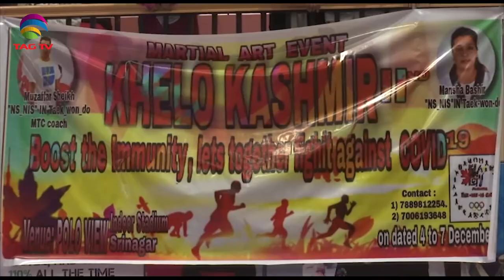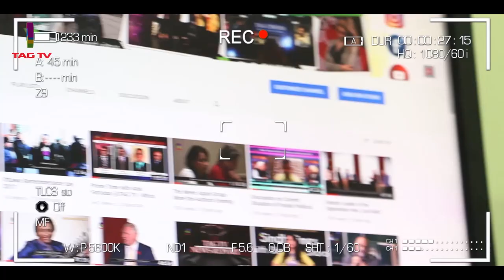Terrorists neutralized in J&K, Covid Vaccine in India, Pakistan's Political Turmoil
South Asia NewsLine Dec 10 Edition on Current Issues in India, Pakistan, Afghanistan, Nepal & SAsia  @TAGTVCANADA